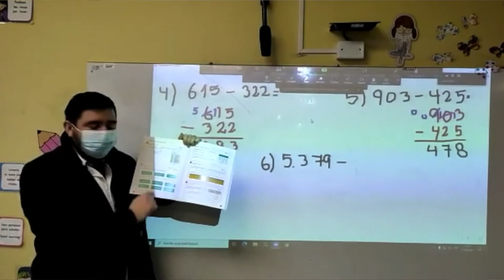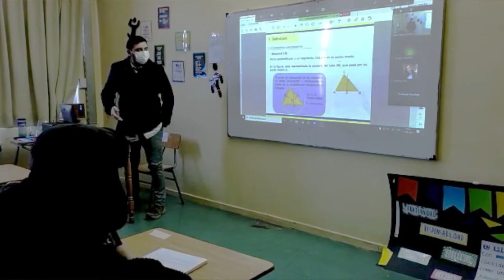Profesor Johan Bahamondes - Colegio Alonso de Ercilla